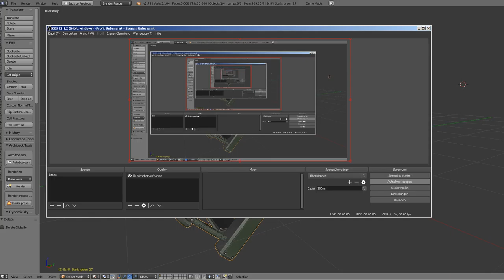Sci-Fi Stairs - 27 - Green Version